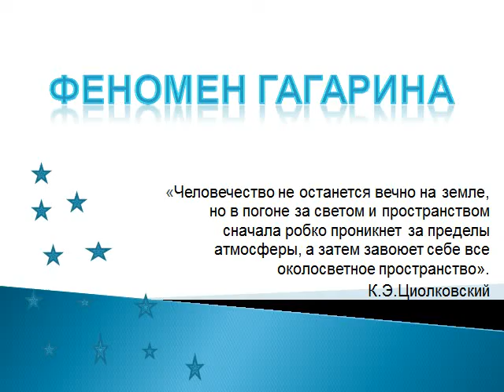Презентация Феномен Гагарина